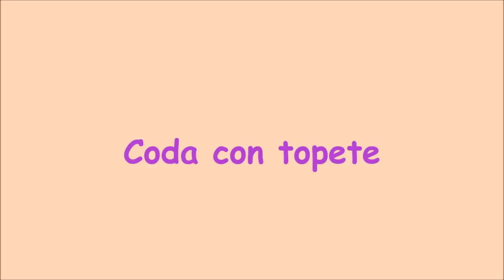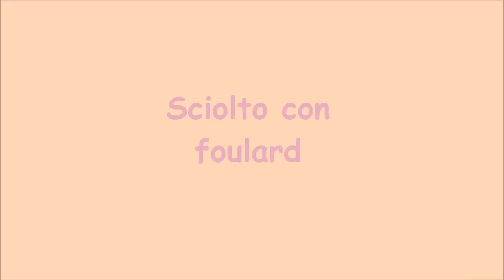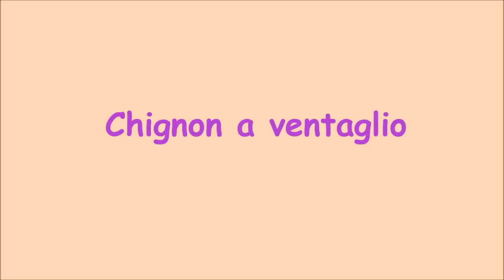Acconciature per capelli ricci